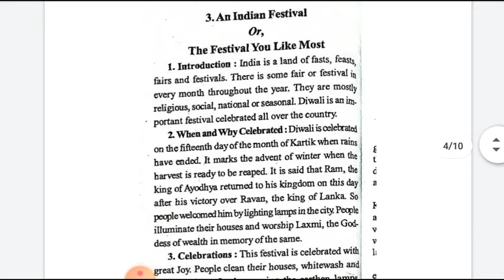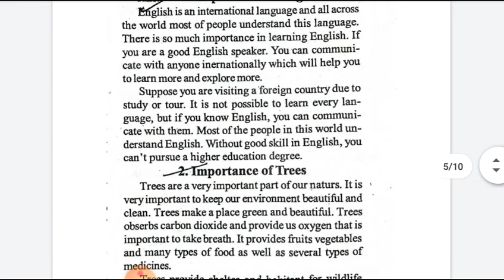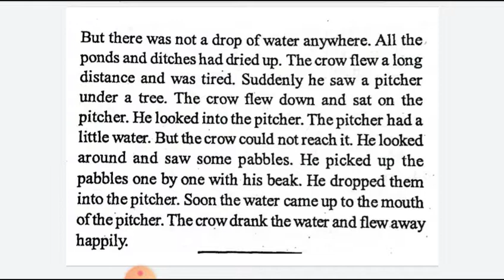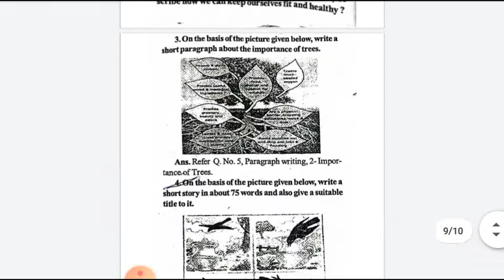MP Board 10th Class English Paper | MP Board 10th English Question Paper 5 March 2022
10वीं वार्षिक परीक्षा महत्वपूर्ण प्रश्न अंग्रेजी
10वीं वार्षिक परीक्षा महत्वपूर्ण प्रश्न अंग्रेजी
10वीं वार्षिक परीक्षा महत्वपूर्ण प्रश्न अंग्रेजी
10वीं वार्षिक परीक्षा महत्वपूर्ण प्रश्न अंग्रेजी
10वीं वार्षिक परीक्षा महत्वपूर्ण प्रश्न अंग्रेजी
mp board exam 10th class english
कक्षा 10वीं वार्षिक परीक्षा पेपर अंग्रेजी